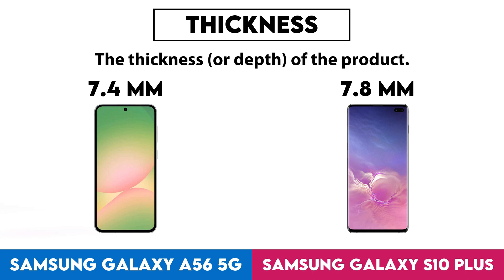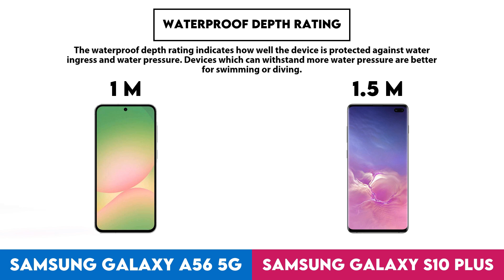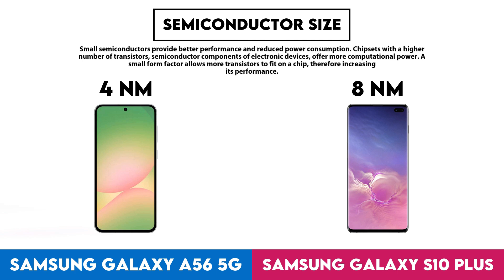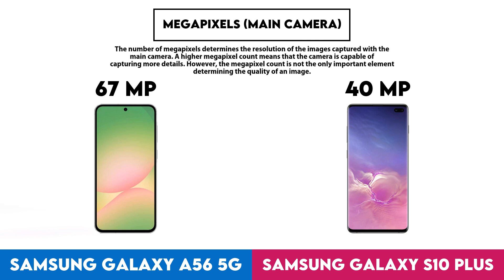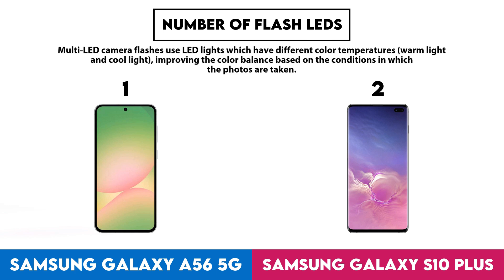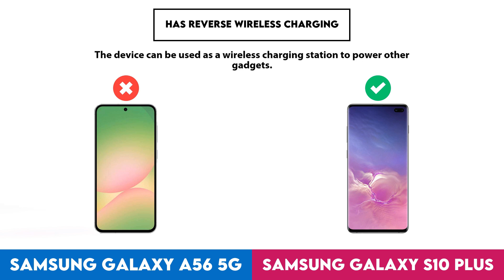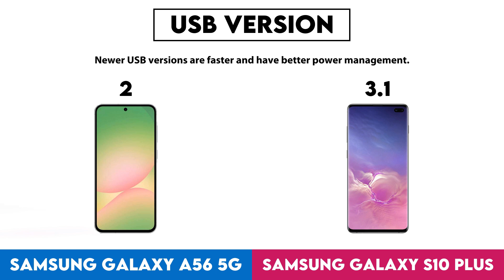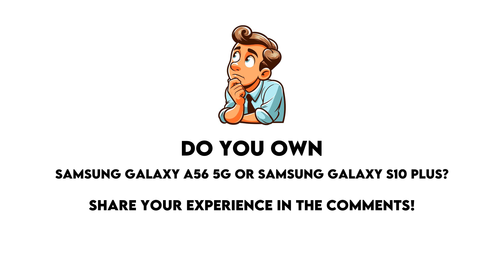Samsung Galaxy A56 5G vs Samsung Galaxy S10 Plus Technical Comparison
In this video I made a comparison between  Samsung Galaxy A56 5G and Samsung Galaxy S10 Plus based on their different features and performance factors. Intention of this video is to help you choose the right product for you.

Timestamps:
Design - 0:00:05
Display - 0:01:38
Performance - 0:03:51
Cameras - 0:08:04
Operating system - 0:12:57
Battery - 0:13:30
Audio - 0:14:53
Features - 0:15:36
Miscellaneous - 0:19:09